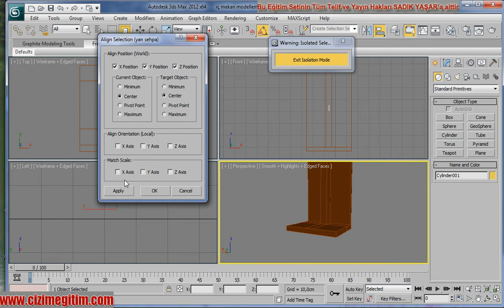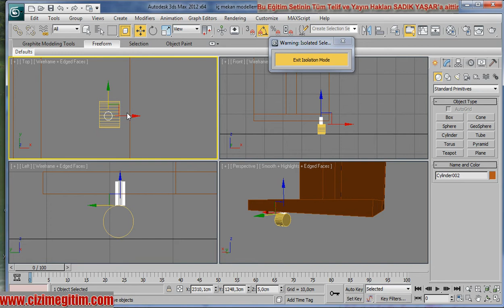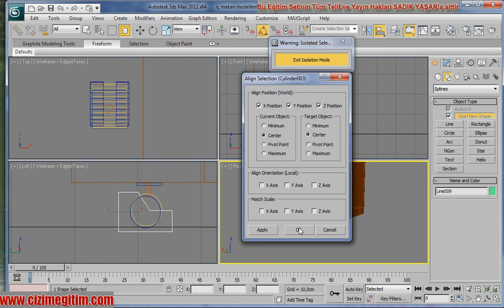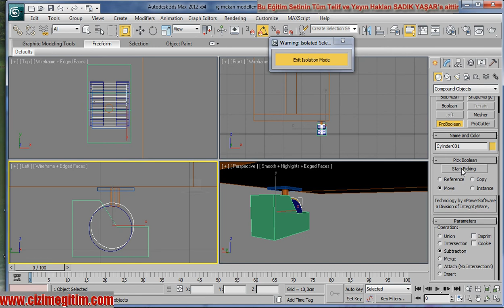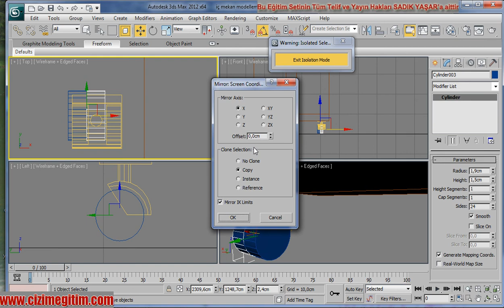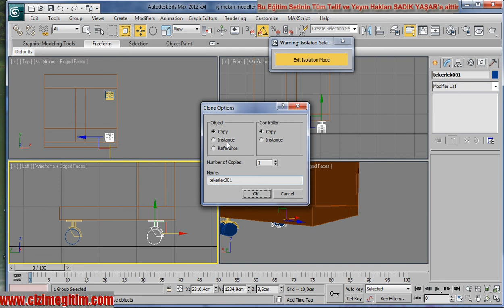3ds max içmekan modelleme-16.20.yan sehpatekerlek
3ds max iç mekan modelleme
16.bölüm